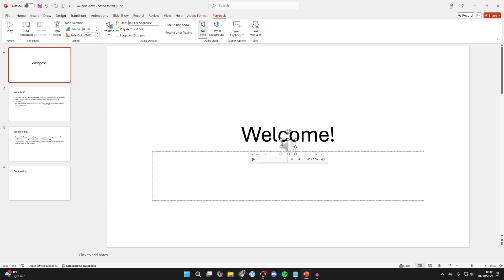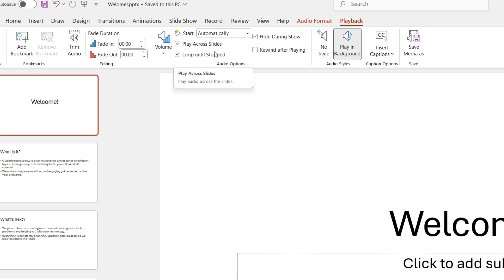How To Add Background Music In Powerpoint For All Slides - Full Guide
Learn how to add background music in powerpoint for all slides in this video.

GuideRealm